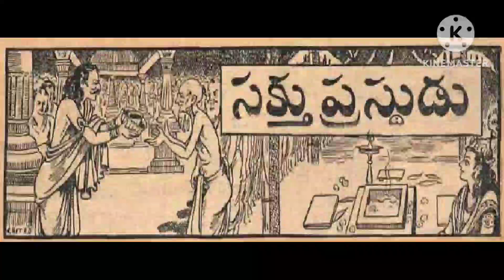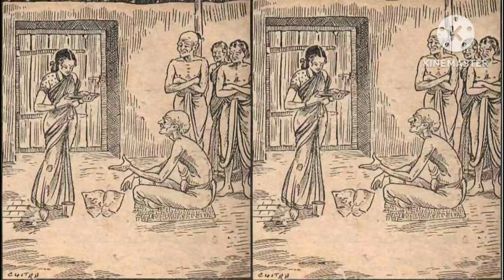సక్తుప్రస్థుడు (Sakthuprasthudu) చందమామ మార్చ్ 1950 chandamama March 1950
# Chandamama kathalu
# Telugu audio stories
# Balamitra kathalu
# Bethala kathalu
# Telugu stories
# chandamama serials
# Bujjayi kathalu
# Bommarillu kathalu